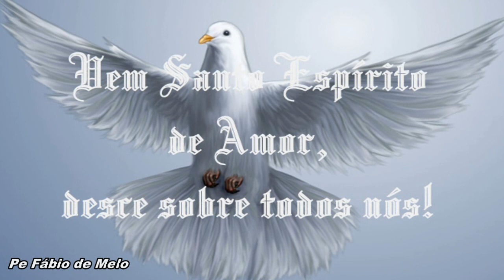Padre Fábio de Melo_Abraço Eterno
Amor tão grande,amor tão forte, amor suave,
amor sem fim
Que a própria morte tranforma em vida, abraço eterno
de Deus em mim

Nem as torrentes das grandes águas conseguirão apagar
esse amor
Pois suas chamas são fogo ardente, mais do que a morte
é tão forte esse amor

De abraço esmagante, de ausência torturante
De noite e luz é feito esse amor
De dor incomparável, consolo inestimável
De vida e cruz é feito esse amor

DVD Iluminar_Padre Fábio de Melo_Abraço Eterno
Compositor: Nicodemos Costa

Pe. Fábio de Melo [ Oficial ]